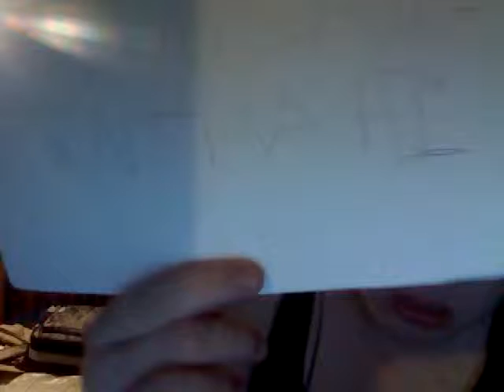Iamsamanthahi and bottom row of braces!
hihihihihih